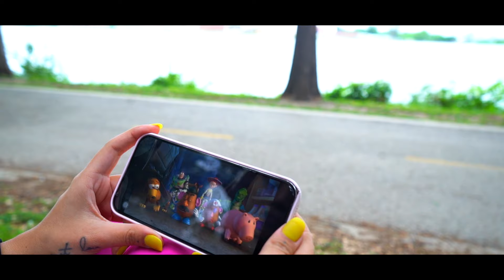Jorge Almir - Perfecta Bebé (Concept Video)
Disfruten el concept video de "Perfecta Bebé" el lanzamiento más reciente de Jorge Almir bajo el sello de Azteca Records. ¡Ya disponible en la plataforma digital de tú preferencia!

PERFECTA BEBÉ/ JORGE ALMIR

Le dije ¿qué te gusta?
Y me pidió unos chocolates y unos Hot Cheetos
Lo que sea con tal de estar contigo, mi amor

Me dijo hay que quedarnos en casa
Miramos unas pelis, acostados en la cama
De preferencia que sea una película de amor

Y así me enamoraste con esa sencillez
Nunca me pides mucho, eres perfecta lo sé
Ya me muero por verte, abrazarte y besarte
Mi amor

Nunca me pides mucho, eres perfecta bebé
Mi amor
Y hacerte mi mujer

Y tan perfecta, tan sencilla y mía
Y sí es Jorge Almir

Mi amor